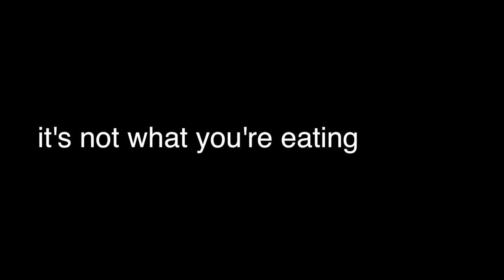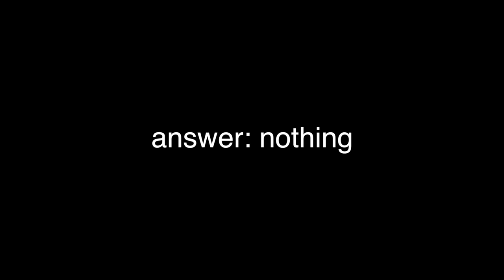The Artist Mentality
The Artist Mentality, my first short film!! I found a piano to play here at UCF and I had to take advantage of it. Thank you Nat for helping me make this project. Enjoy